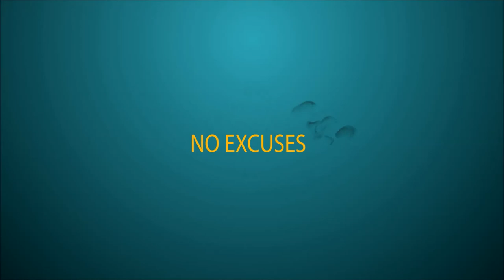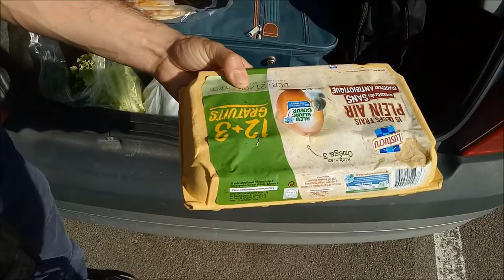( VLOG ) Séjours en BOURGOGNE , RAMADAN à l'étranger .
Salle de Gym : Alliance form ( AUXERRE )

Gamme "vêtements de sport" du leader français et européen Sol’s